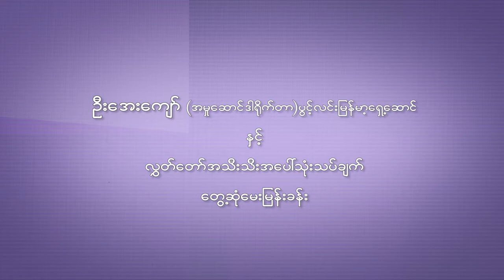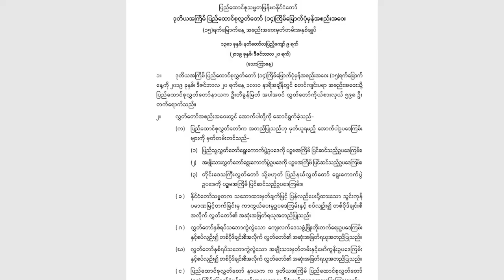DVB - အမႈေဆာင္ ဒါ႐ိုက္တာ ဦးေအးေက်ာ္ ႏွင့္ လႊတ္ေတာ္အသီးသီးအေပၚ သုံးသပ္ခ်က္အေၾကာင္း ေတြ႕ဆုံေမးျမန္း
ပွင့်လင်းမြင်သာမြန်မာ့ရှေ့ဆောင် (အမှုဆောင်) ဒါရိုက်တာ ဦးအေးကျော် နှင့် လွှတ်တော်အသီးသီးအပေါ် သုံးသပ်ချက်အကြောင်း တွေ့ဆုံမေးမြန်း